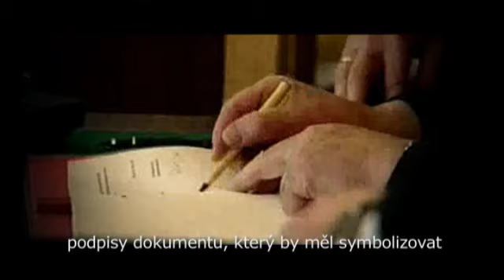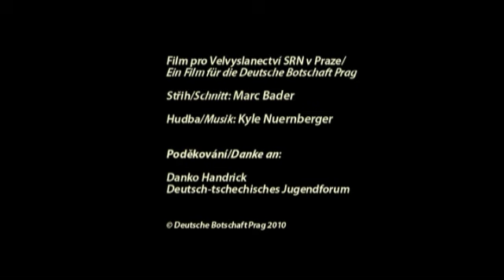German Embassy | German-Czech Relationship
Krátký dokument o česko-německých vztazích po roce 1989. Sestříháno z archivního televizního materiálu včetně známého proslovu spolkového ministra zahraničí
Hanse- Dietricha Genschera:
"Přišel jsem, abych vám řekl, že dnes váš odjezd..." začal večer 30. září 1989 svůj proslov na balkóně německého velvyslanectví v Praze ministr zahraničí Západního Německa Hans-Dietrich Genscher. Dále už nedomluvil. Při zaslechnutí klíčového slova „odjezd" totiž tisíce východoněmeckých uprchlíků před ambasádou propukly v jásot.

Vytvořeno pro: Velvyslanectví Spolkové republiky Německo v Praze, 2010

Německá verze s českými titulky

Eine Kurzdokumentation über die deutsch-tschechischen Beziehungen seit 1989.
Geschnitten aus Footage Material vom Fernsehen inklusive der berühmten Bekanntgabe vom damaligen Bundesaußenminister Hans-Dietrich Genscher am Balkon:
„Liebe Landsleute, wir sind zu Ihnen gekommen, um Ihnen mitzuteilen, dass heute Ihre Ausreise...in die Bundesrepublik Deutschland möglich geworden ist."

Im Auftrag der Deutschen Botschaft Prag 2010.

Deutsch mit tschechischen Untertiteln.

Schnitt / střih: Marc Bader
Musik / hudba: Kyle Nuernberger